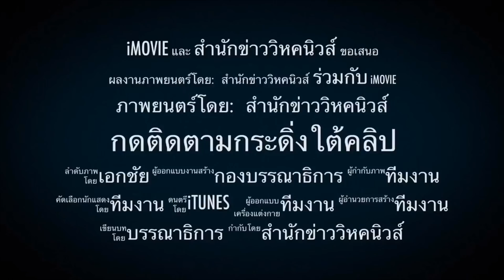แบบนี้ก็ได้เหรอ !! เจอคุกก็ยังสมัคร สส.ได้